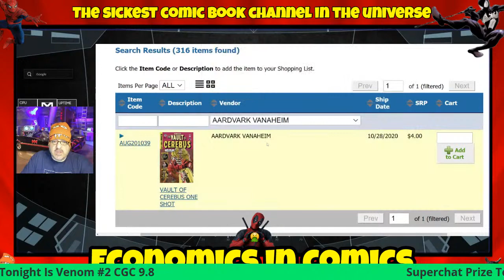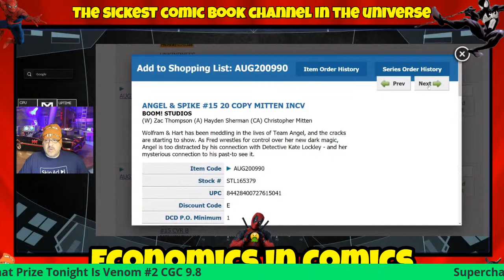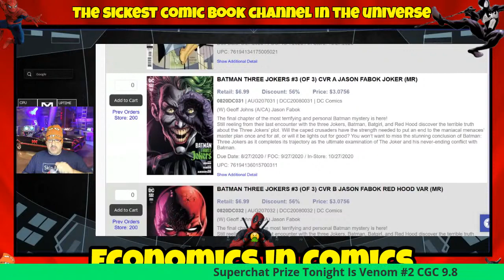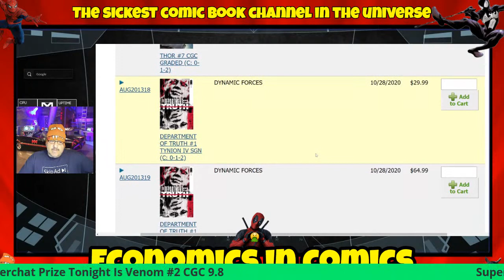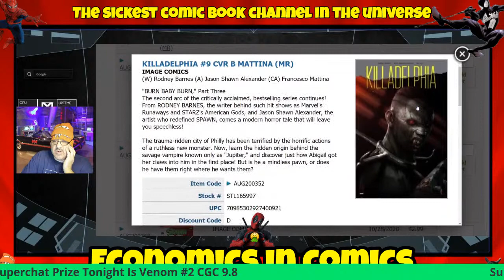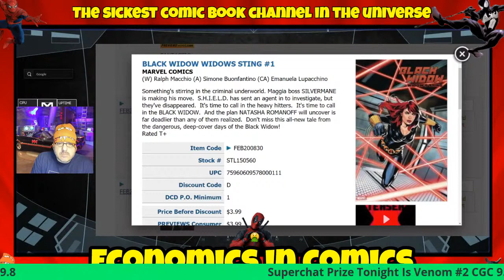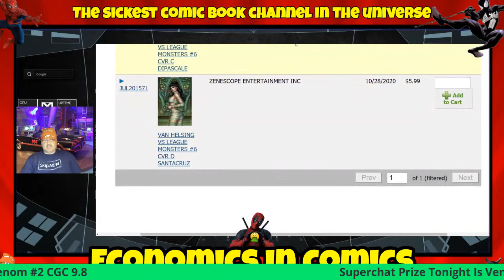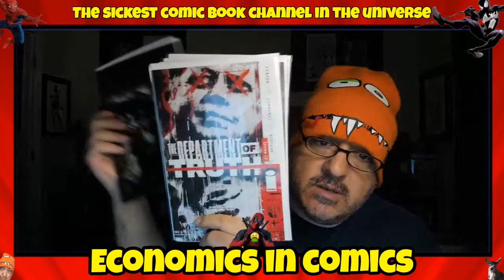Final Order Cut Off New Comic Books October 28th : The SICK As FOC Show : Early Comic Speculation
A show needed by comic book lovers everywhere hosted by Mr Sick himself.  I will tour Diamond Comic Book Distributors, Lunar & UCS sites and preview every comic coming out on 10/28/2020.  You will have 2-3 days after show to call your local comic book store and place your order early, and they will be able to get you these comics NO QUESTIONS ASKED!  There is nothing better than the King of Speculation and Previews in 1 show.

Thursday: "The Sick As FOC Show" - New Comic Book Day Final Order Cut Off Video Looking At Comics Releasing Over 3 And 1/2 Weeks Away!

Saturday: "Top 10 Comic Books To Buy To Improve Your Collection" & Any Pre-Scheduled Giveaway Shows!